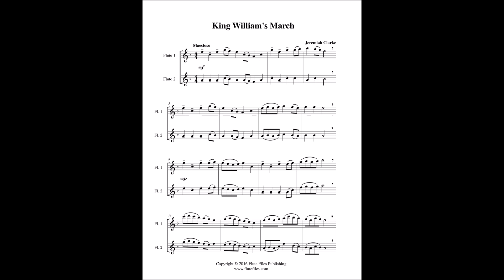Clarke - King William’s March - Flute Duet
“King William's March” flute duet sheet music.  Composed by Jeremiah Clarke.  Arranged by Lynette Auberjeunois for early intermediate level.  Download includes a two page flute duet score in the key of F.  Range: Flute 1: A1 - D3, Flute 2: F1 - A2.  Published by Flute Files Publishing (CL62-1029).